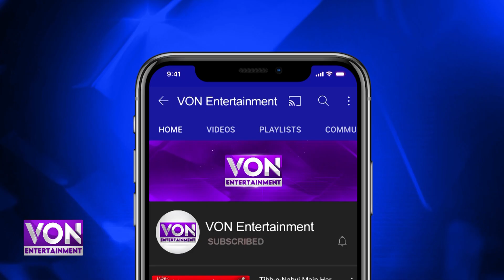Sehar Khan | No one is the prince of dreams, nor am I thinking of marriage now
No one is the prince of dreams, nor am I thinking of marriage now | Sehar Khan